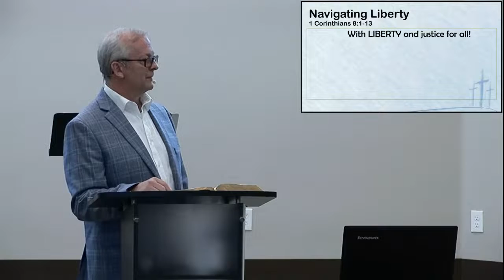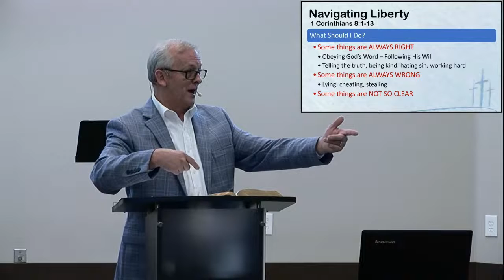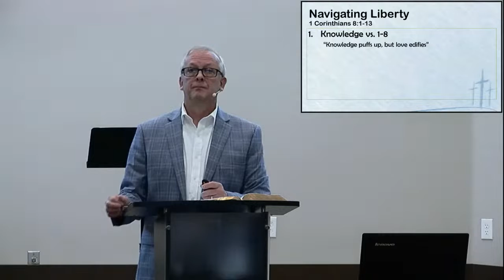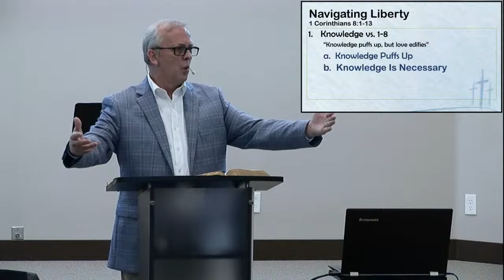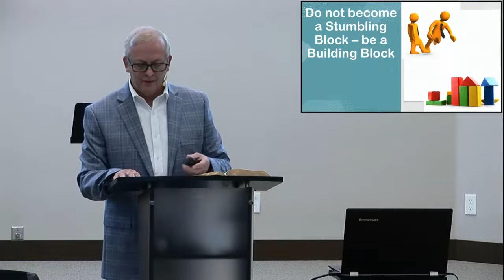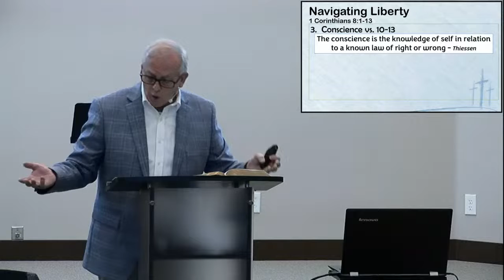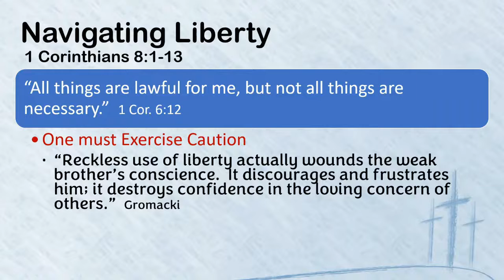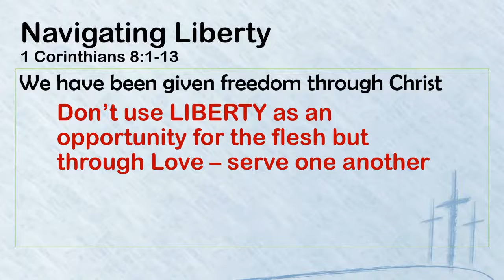Airport Boulevard Live Stream